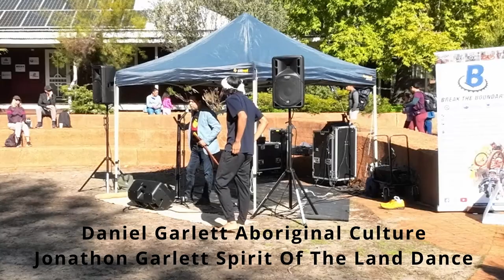Daniel Garlett Aboriginal Culture Jonathon Garlett Spirit Of The Land Dance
Daniel Garlett Aboriginal Culture Jonathon Garlett Spirit Of The Land Dance at the Hiking Expo Discovery Center Mundaring Western Australia 2023